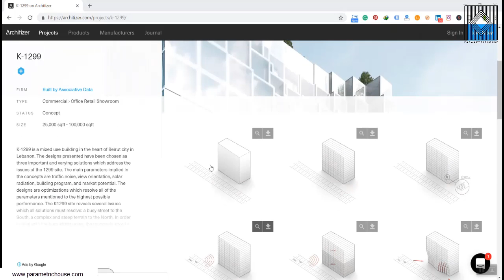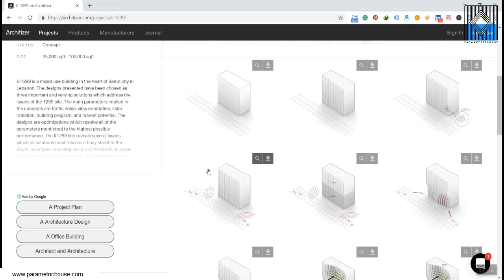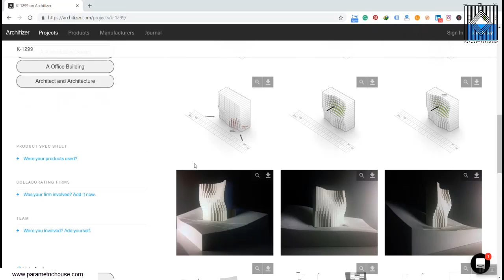Brainstorm #3 : K-1299 Building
For the next Monday, we will model this Parametric building (k-1299)  in Grasshopper.

How will you model this in any 3D Modeling software? Comment your ideas below!

Each season, we will choose one of our active YouTube users and give him/her a free 3 Month Subscription to our "Grasshopper Course" so be sure to engage in the conversations!